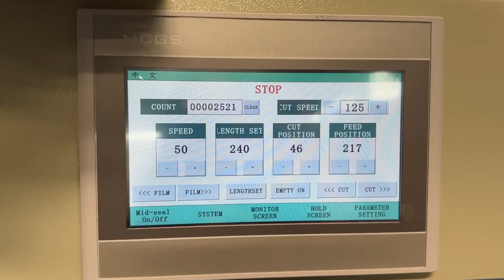Automatic disposable plastic spoon fork knife packaging machine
This is Guangdong Coretamp Packaging Technology Co., Ltd.
This is Kelley.Thanks for you watching our packing machine

Add.: No. 4, Chuangye South Road, Zhaoda Pioneering Park, Shishan Town, Nanhai District, Foshan, GD ,China（广东省佛山市南海区狮山镇招大创业园创业南路4号）